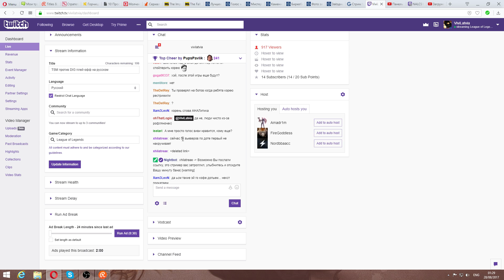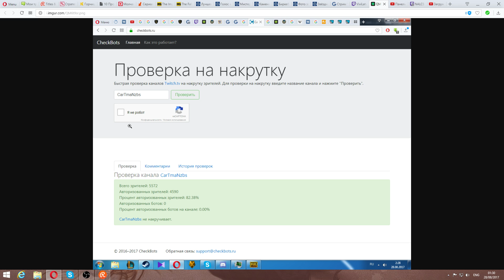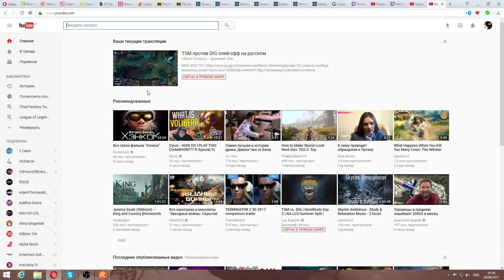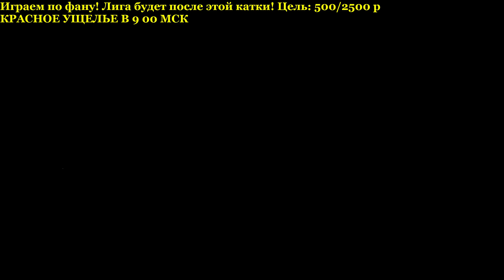TSM vs DIG - LCS NA плей-офф 2017s bo5 Игра 4